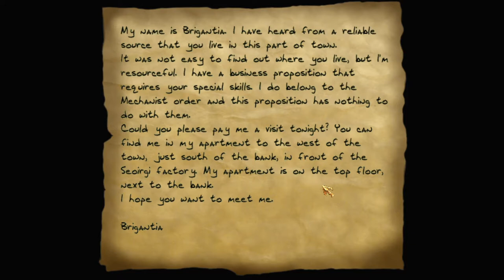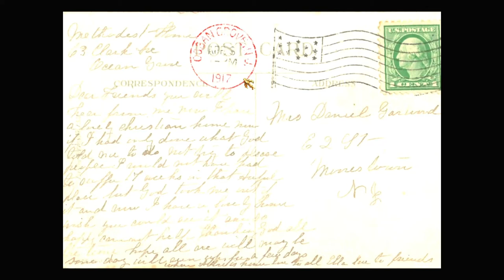Let's play Thief fan missions: Lonmore, episode 1